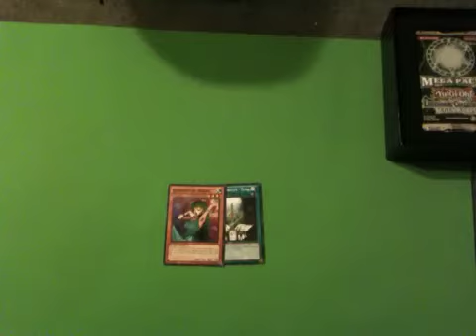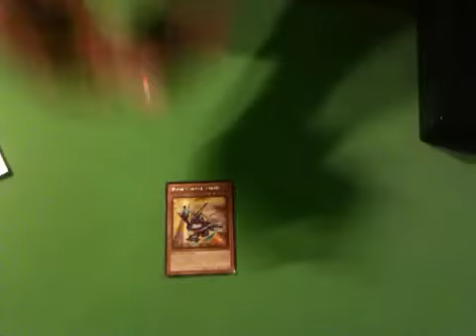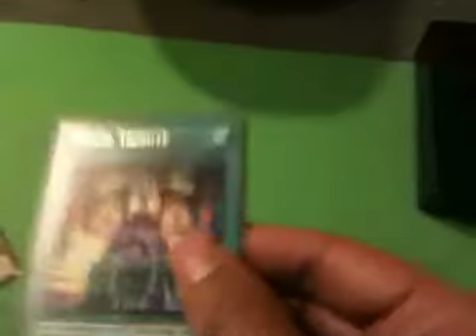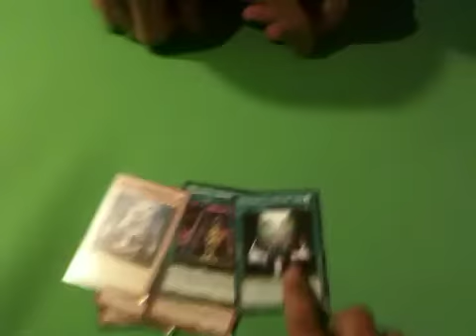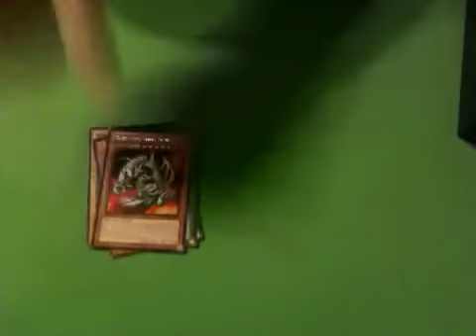Opening of the yugioh box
Got some pretty good pulls